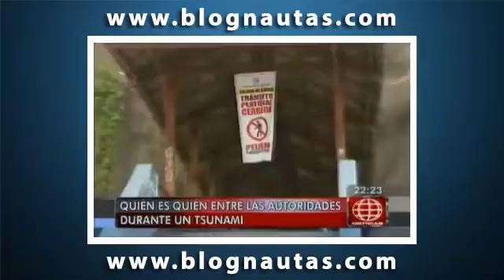Sepa que autoridades son las encargas durante una alarma de tsunami